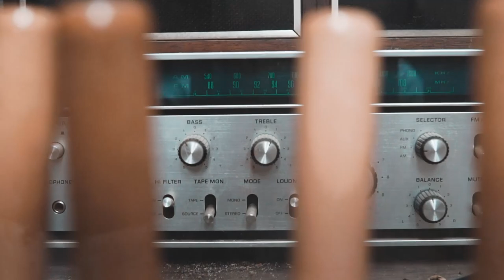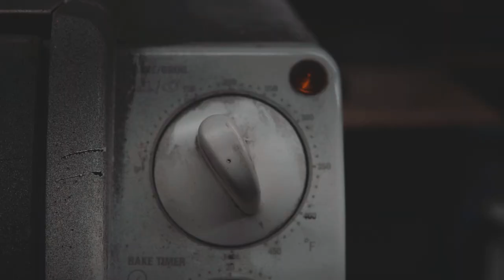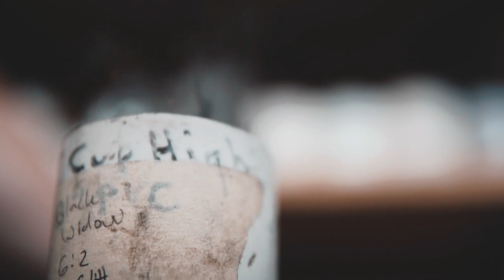TOPWATER Bass Fishing In A CANOE Filled With WATER!! ETNT EP. 2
thankyou so much for tuning into Ep. 2 Of the East Tennessee Tour!! In this video we meet the Crystal Lures Founder " Pap " and see how Crystal Lures makes their premium underspins. Later we head to one of their favorite lakes looking for topwater fish using an unusual but effective technique. I hope you guys have enjoyed the series so far I cant thank you guys enough for tuning in today! Let me know what you think in the comment section below and if you liked the video hit that thumbs up button! if youre a new viewer don't be afraid to smash that sub button and make sure to turn that little bell icon on to be notified on the next video!!! thanks again guys and as always ill see you all in the next video!!!

Soundtracks To This Episode